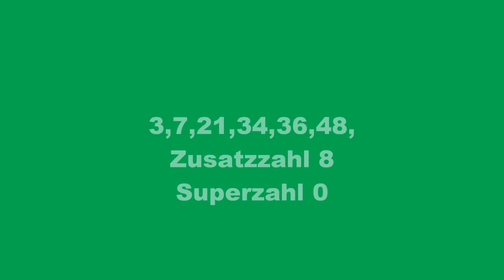Voraussagung Lottozahlen Gewinnzahlen 19.10.2011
Voraussagung Lottozahlen Gewinnzahlen am 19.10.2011.Im Jackpot  sind 15 Millionen Euro.Natürlich kann keine Gewähr gegeben werden das die genannten Gewinnzahlen gezogen werden.